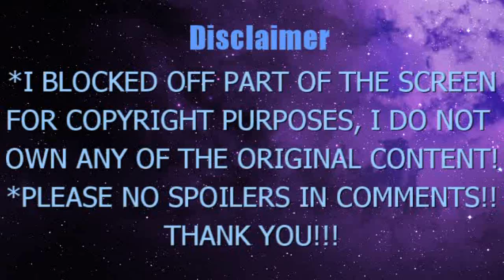MOB PSYCHO 100 S3 EP 9 & 10 BLIND REACTION: THAT'S A GREAT FRIEND RIGHT THERE!!!!!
Mob Psycho 100 S3 Ep 9: Mob 1 ~Moving~
Mob Psycho 100 S3 Ep 10: Mob 2 ~Rival~
-Copyrights of Mob Psycho 100/モブサイコ100 goes to Studio Bones, and author ONE.